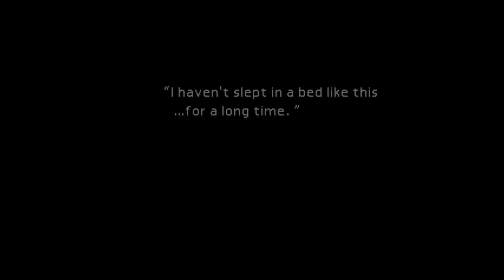Lets Play FF7 Episode 6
We walk around the slums